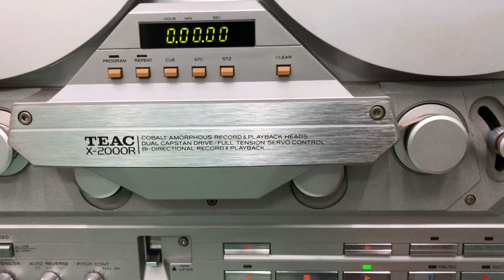Hay Không Chê Vào Đâu Được Băng Cối Teac X-2000R + Amply Pioneer Sx-1500Td Và Loa Sansui Sp-3500